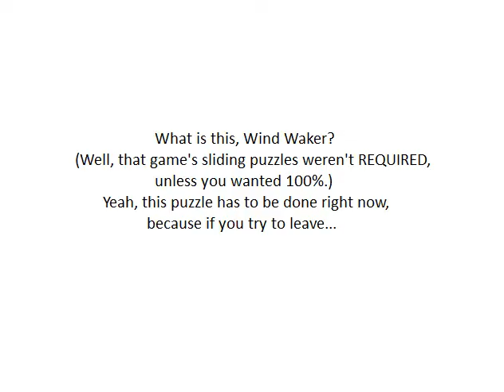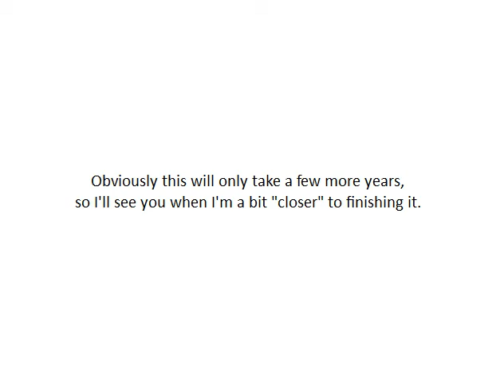Beyond the Beyond - Part 5 - The Best Kind of Puzzle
Her face shows that she knows how much trouble she's causing with this puzzle.